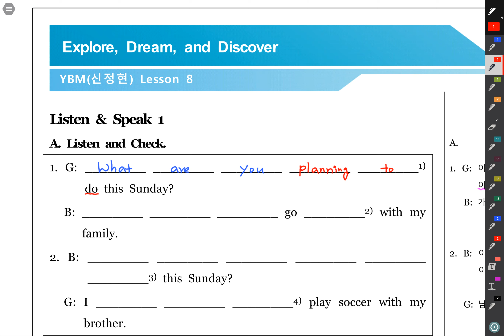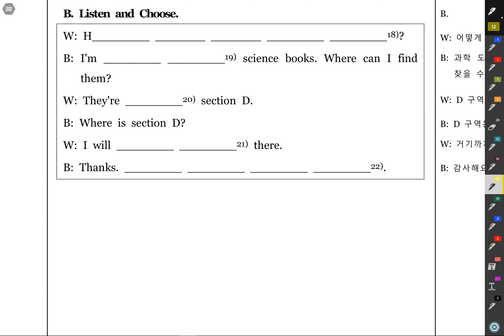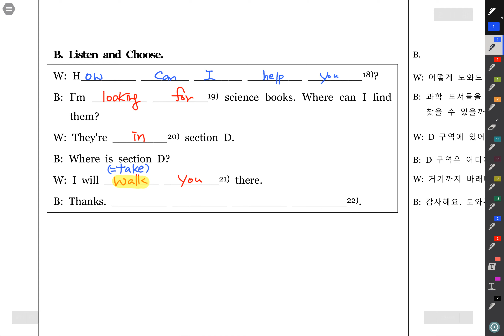중2 시사신 8과 LS설명